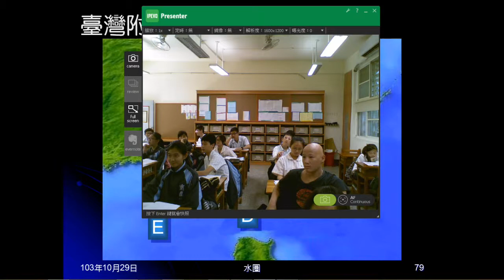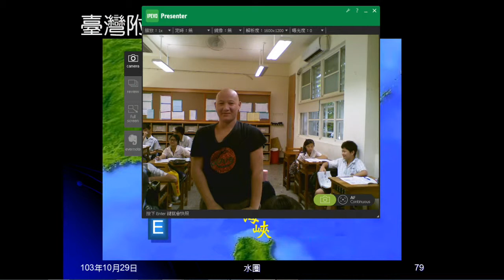103學年地科 水圈11：臺灣附近海域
介紹臺灣附近有哪些海域。